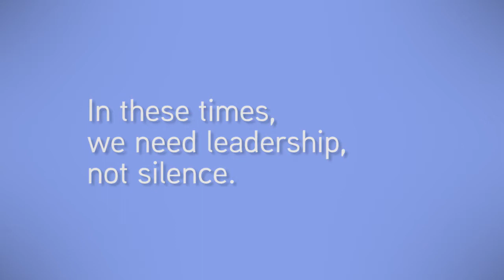Silence of the Lance